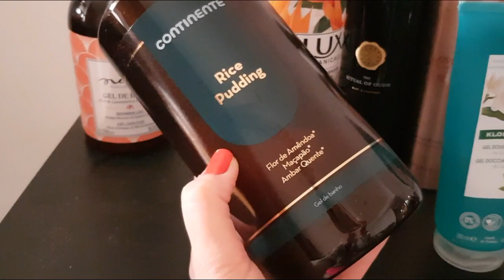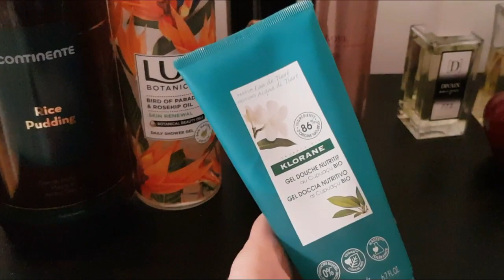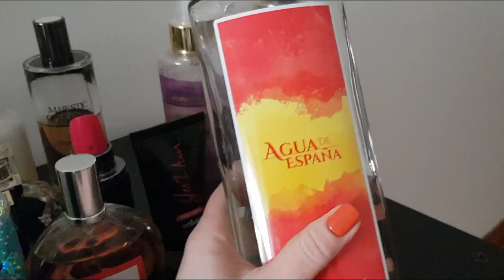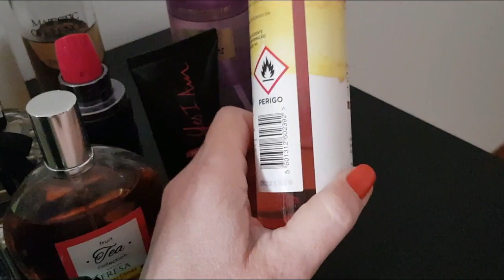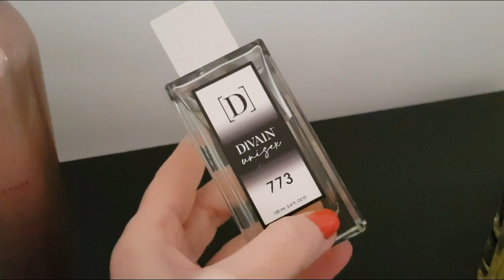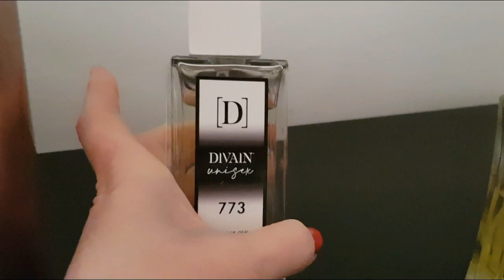Os "Cheirinhos" da última semana!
Um novo Domingo em que partilho com vocês os perfumes, géis de duche e body splash que usei nesta última semana, espero que gostem e não se esqueçam de subscrever o canal..!!